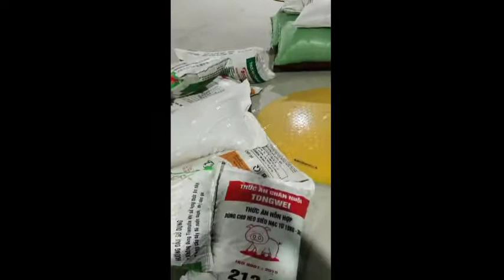Polyester staple high tenacity fiber production line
Yongxing Machinery provides turn key solution of PSF line